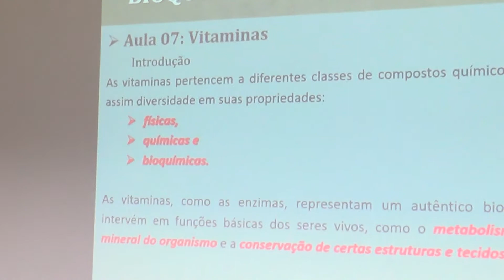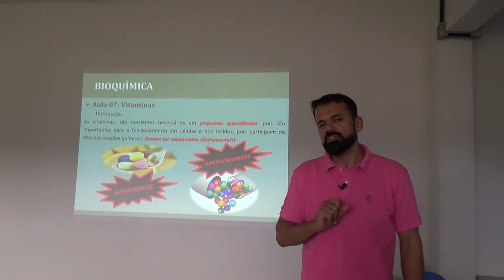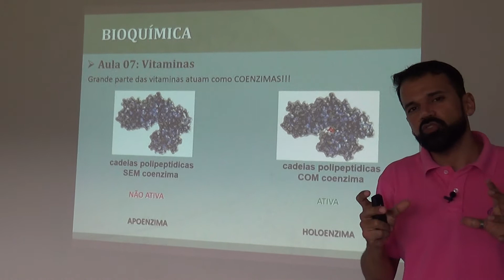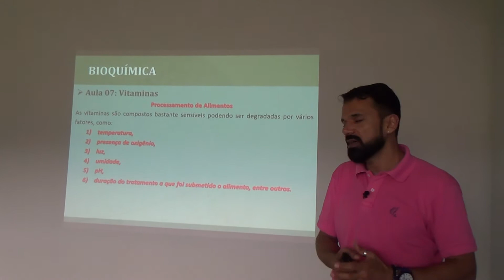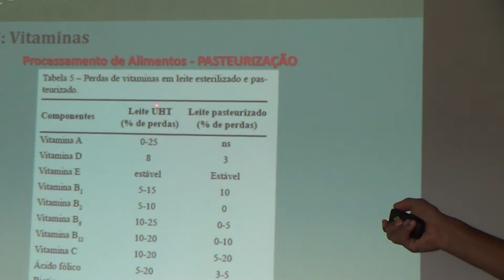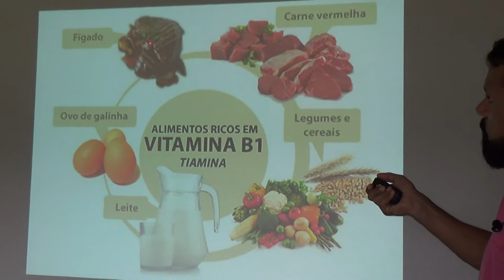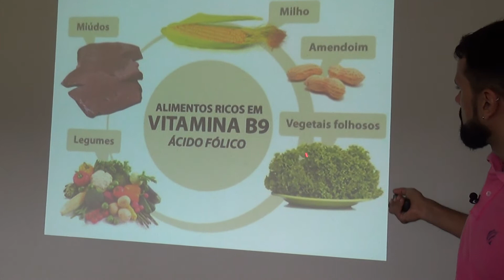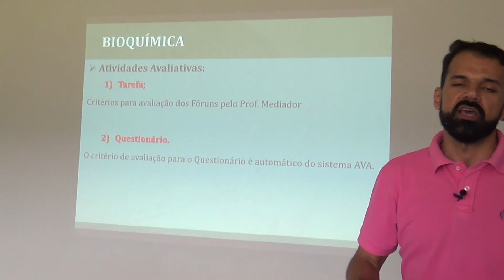Aula 7 - Bioquímica - Prof. Rodrigo Simões